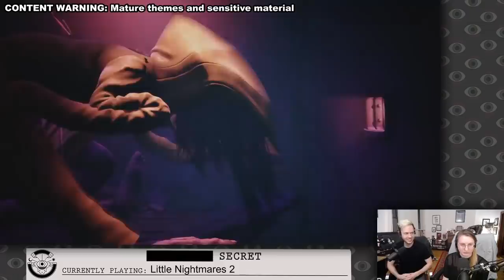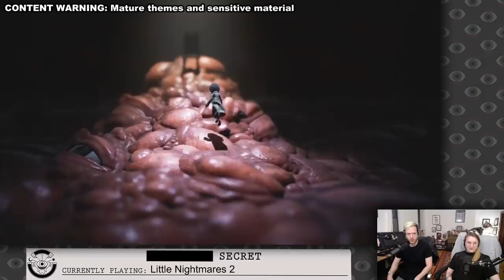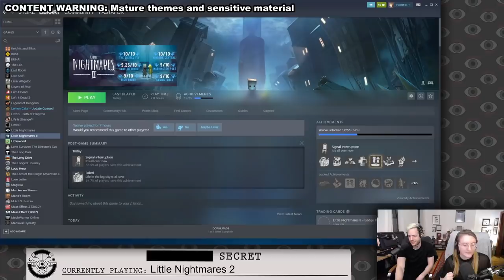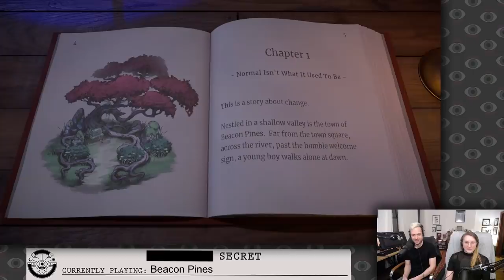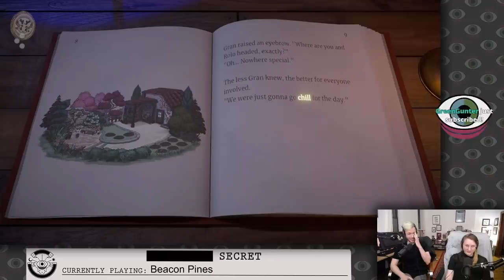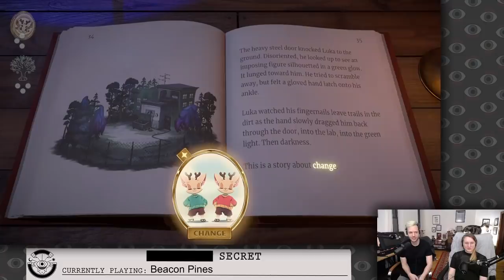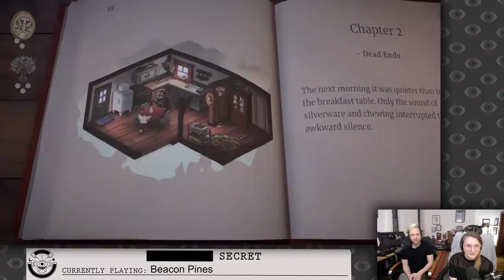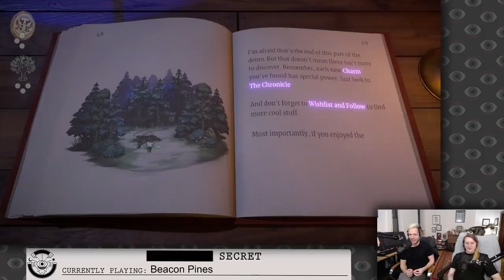Julia and Jacob Finish the Fightmare in LITTLE NIGHTMARES 2 and then check out the BEACON PINES demo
Little Nightmares 2 & Beacon Pines, originally streamed March 21st, 2021

Timestamps
0:00:00 Intro and reading subs
0:08:03 First part of the stream
0:47:54 Ad break and swapping games
0:56:21 Beacon Pines